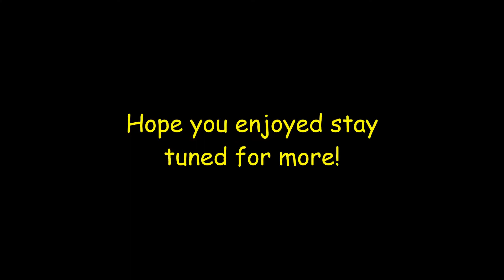Paladins Gameplay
Small Paladins highlight real. Just a couple of clutch clips for the win Enter a fantasy world of ancient technology in Paladins, a team-based shooter with strategy elements and deep character customization. Through a unique collectible card system, players can amplify and augment a character’s core set of abilities to play exactly how they want to play.
,how to play Viktor,how to play Jenos, how to play Terminus, how to play Furia, how to play Paladins ,
Beginner tips and tricks, how to, KamiVS, Paladins Gameplay